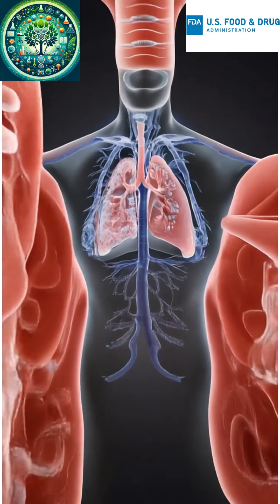Nerandomilast — A New Hope for Lung Fibrosis!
The FDA has approved Nerandomilast, the first new antifibrotic drug in over a decade, offering hope for people living with Idiopathic Pulmonary Fibrosis (IPF) and Progressive Pulmonary Fibrosis (PPF). This small pill helps slow lung scarring and reduce inflammation, making it easier to breathe and live better. Learn how the global phase 3 trial proved its life-changing potential and what it means for patients and doctors worldwide.

Credits-
Information: FDA, Clinicaltrial.gov
Images/videos: Pinterest
Audio: 11Labs